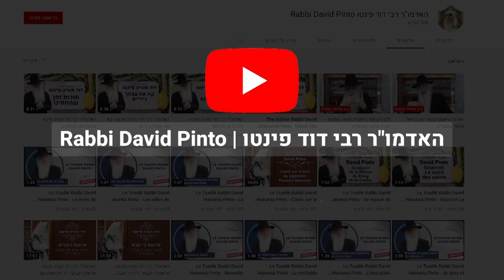פרשת כי תצא - מלחמת "אני להשם" לחזור בתשובה